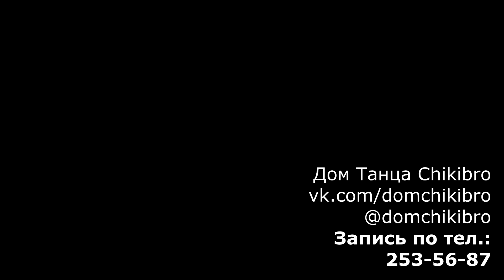Школа танцев Chikibro Казань - Regina Mavlanova | Latina Dance